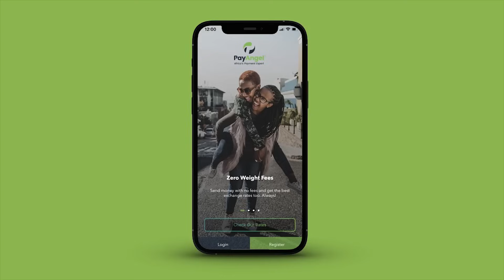TODAY IN KUMASI; Prez Kufuor, Dr Kwaku Oteng, Alan Cash And Others At Mrs Theresa Kufuor's Funeral